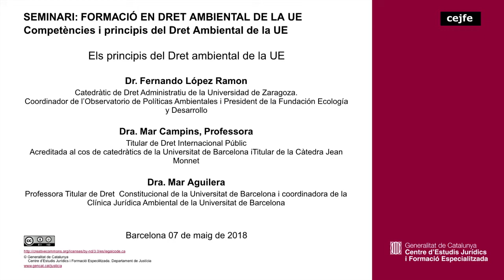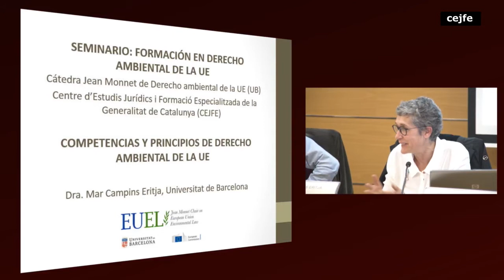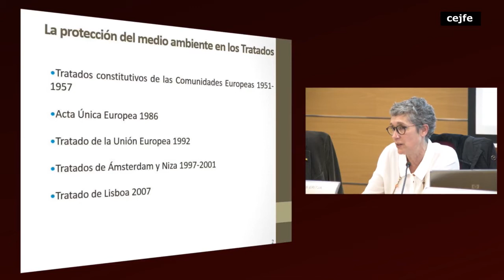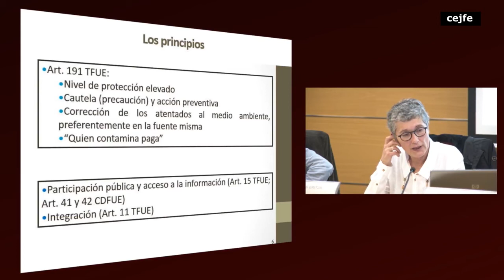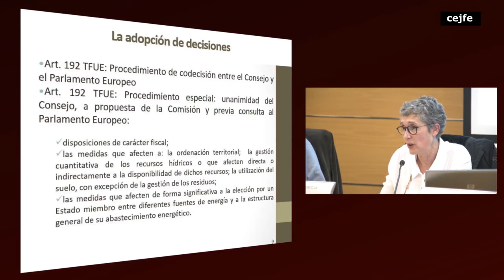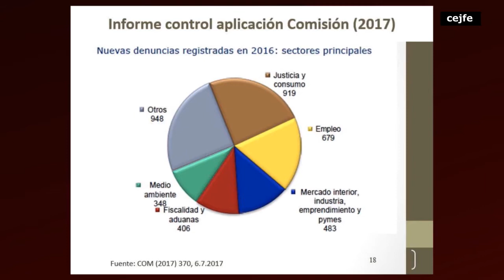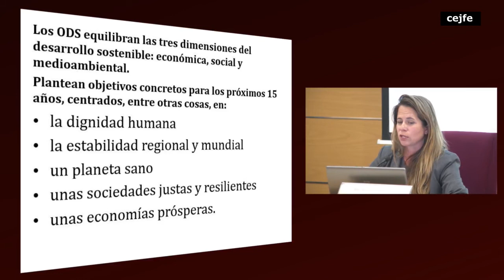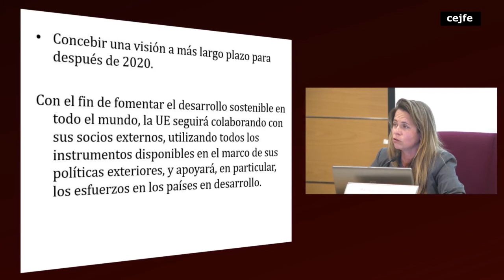Seminari: Formació en Dret Ambiental de la UE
Competències i principis del Dret Ambiental de la UE
Jornada del 7-05-18